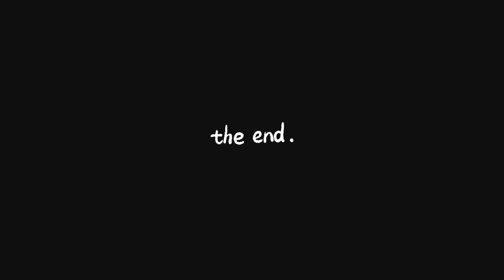बहुत बुरा हाल हुआ डर लग रहा है अकेली घर पर कोई नहीं है क्या हुआ ऐसा सब कहाँ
बहुत बुरा हाल हुआ डर लग रहा है अकेली घर पर कोई नहीं है क्या हुआ ऐसा सब कहाँ  गये है Uttrakhand vlog @youtubersadhanasoni